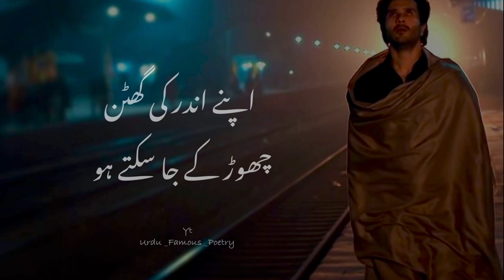Thak gae hu tu thakan chor k ja sagty hu|sad poetry status |urdu ghazal |sad shayari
Urdu Famous Poetry